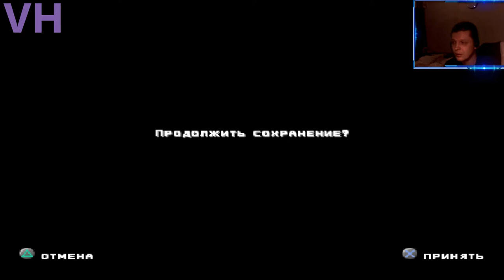C-12 Final Resistance #5 А поле то минное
Или Сбербанк: 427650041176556 Сбербанк VISA Classic

C-12: Final Resistance — видеоигра, разработанная SCE Cambridge Studio для платформы PlayStation и выпущенная в 2001 году.

Действие игры разворачивается в период после вторжения на Землю враждебных людям чужеродных сил. Хотя мотивация вторжения изначально неясна, в результате нападения, оставшиеся в живых люди понимают, что пришельцы начали собирать весь не радиоактивный углерод с планеты (отсюда название игры: C — обозначение углерода, 12 — его атомная масса). Люди, оставшиеся в живых, захватываются пришельцами и превращаются в бездушных солдат-киборгов.

Игрок выступает в роли борца Сопротивления Райли Вогена, который должен спасти Землю от полного уничтожения. Вооружённый мощным арсеналом оружия, с кибернетическим имплантатом вместо левого глаза, Воген должен уничтожать инопланетян, чтобы в конце концов проникнуть на главный корабль инопланетных захватчиков и убить их лидера.